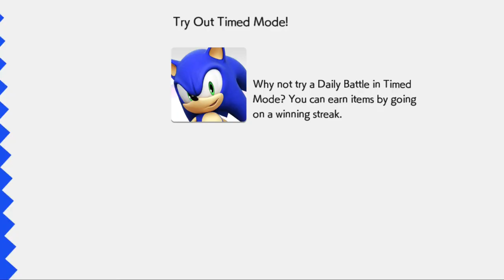✪ Sonic Runners Revival - All Christmas Characters [Christmas Event] ✪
Hey everyone welcome to a brand new video! Today we take a look at the infamous Christmas Event from Sonic Runners Revival, featuring all Christmas Themed characters and Christmas buddies! Hope you enjoy it!

===Download Section===

===Other Information===